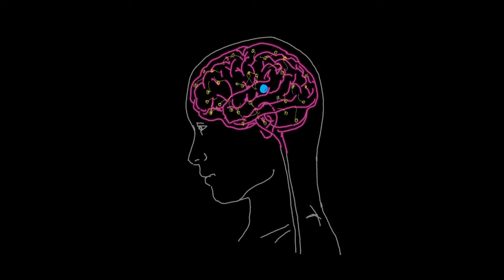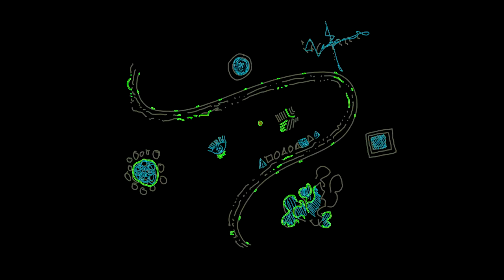BIG IDEA - Automatic Shoes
Here are my music links! Thanks for listening!!! Words & music by Matthew Joseph Hughes

Animations by DeconJon Aran on pexels

Lyrics:

I used to ride monsters
Used to chase screams
Used to fly dragons
And remember my dreams

I used to fight demons
Go looking for more
I used to try anything
To even the score

I got a big idea
Is it real
Any time I see ya

I used to run circles
Leave you in the dust
Used to grow flowers
In diamonds and rust

Ever a child
And forever evolve
I used to hear voices
Now nobody calls

I used to say something
But I lost the words
I used to make music
That nobody heard

I haven't lost count
Of the times I misled
Times I didn't intend
To do what I said